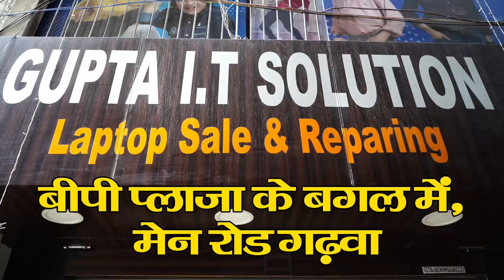एक ही दिन में दो लोगों की मौत